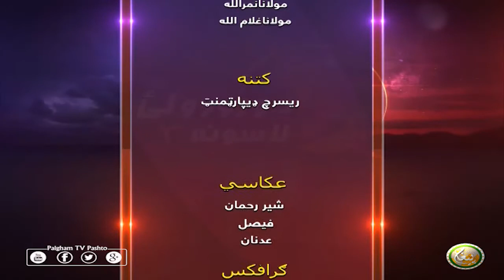DA RORWALI LASONA | EP24 | د ورورولي لاسونه ( سیزن 3 )